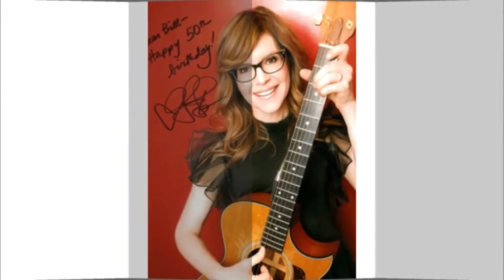Harald Kloser and Desiree Nosbusch outside the Moonfall Premiere in Hollywood